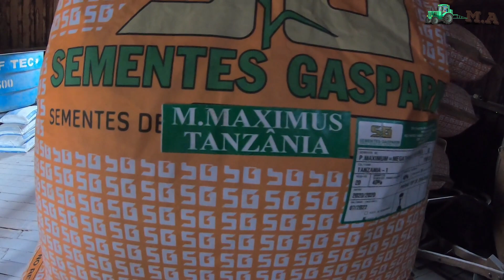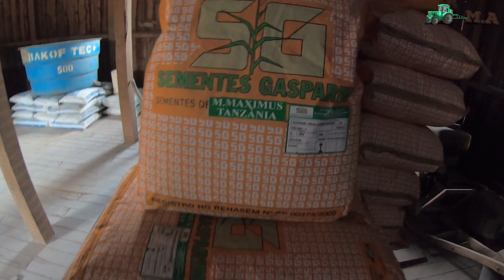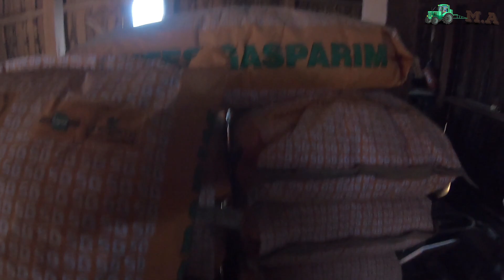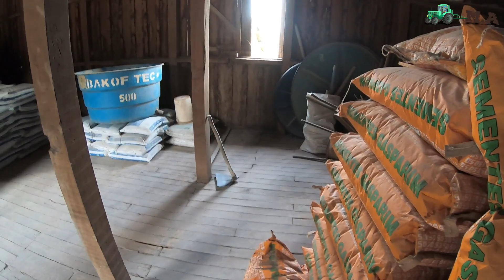PASTAGEM - momento da semeadura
Olá pessoal, tudo bem com vocês? Eu espero que sim. Neste vídeo, semeamos e incorporamos a semente do capim Tanzânia. Enfrentamos um vendaval daqueles, ficamos até anoitecer, mas no final deu tudo certo, e a chuva caiu logo depois de terminarmos o serviço.

Endereço para correspondências: Caixa postal 70 - CEP 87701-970 Paranavaí - PR

Quer divulgar a sua empresa, o seu negócio/produto através do canal, criar uma parceria conosco, então entre em contato pelo email